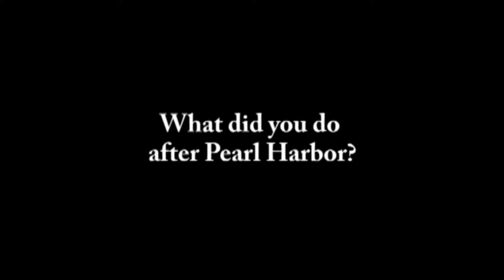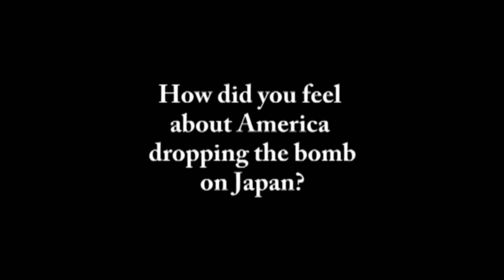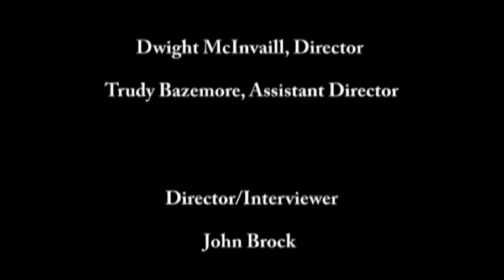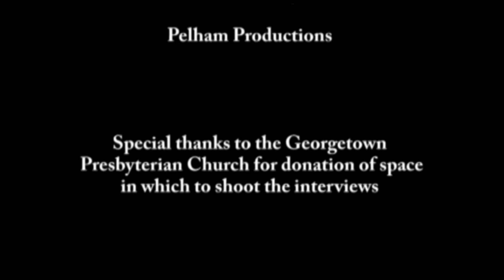WWII Wendell Hinson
Hinson was working in Washington for the FBI Fingerprinting Department while war brewed in Europe. When Pearl Harbor was bombed, he was taking a Sunday walk past the White House, where the US Secretary of State and Japanese Ambassador were in emergency meetings. Hinson had already done a stint in the Naval Air Corps and joined back up. He was sent to Hamilton and Cornell Universities for officer training and commissioned as an Ensign. He headed out to the Pacific in a convoy of LST craft, and the war ended while he was en route, so he spent several months cleaning up air bases on the Pacific Islands.